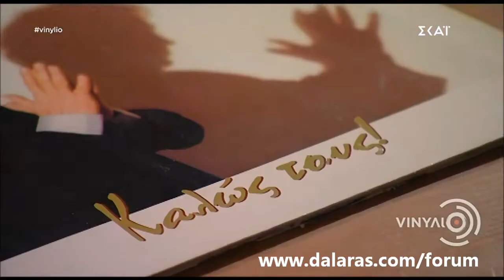Fragilidad - George Dalaras | Live from Vinylio tv show - 2/4/2019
George Dalaras - Fragilidad (Fragile - spanish version)
Live from the greek television's show "Vinylio" - 2/4/2019
Guitars: George Dalaras, Achileas Persidis

FRAGILIDAD

Mañana ya la sangre no estara
Al caer la lluvia se la llevara
Acero y piel combinacion tan cruel
Pero algo en nuestras mentes quedara

Un acto asi terminara
Con una vida y nada mas
Nada se logra con violencia
Ni se lograra
Aquellos que han nacido en un mundo asi
No olviden su fragilidad

Lloras tu y lloro yo
Y el cielo tambien, y el cielo tambien
Que fragilidad, que fragilidad